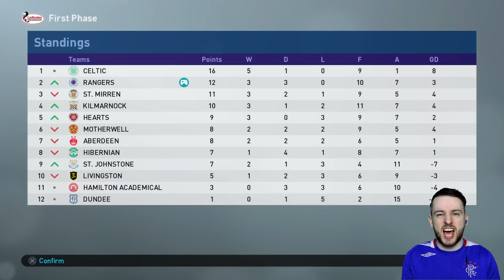RANGERS CAREER MODE! WILL WE STEP UP?!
Rangers career mode pes 2019! the rangers career mode continues with episode 3 as rangers play psg in the champions league before a crucial league double vs kilmarnock & dundee.. rangers career mode superstar difficulty here we go!